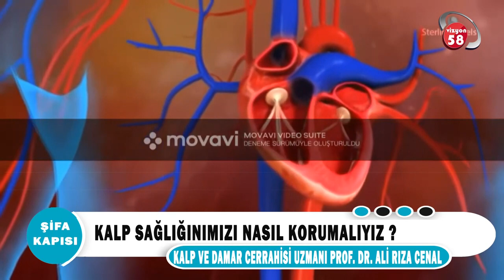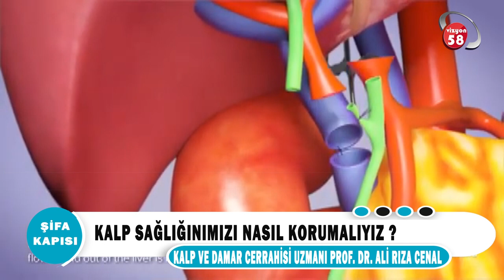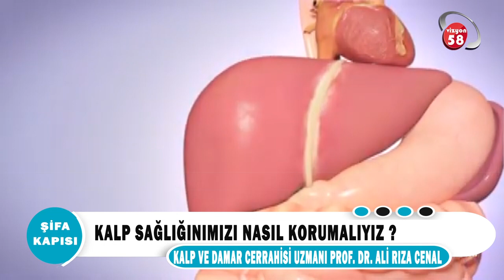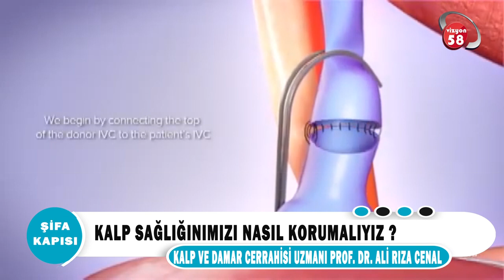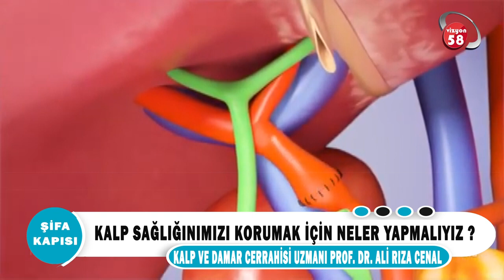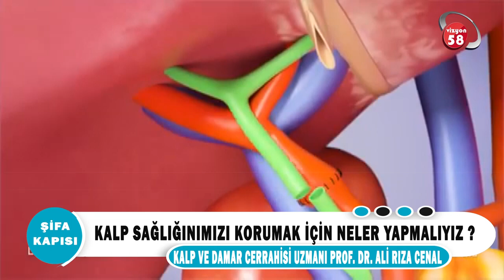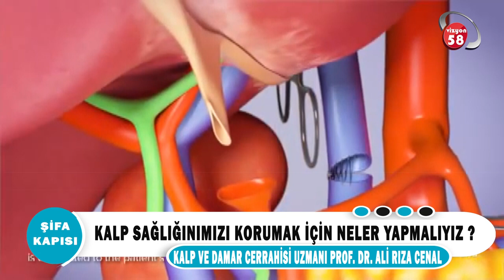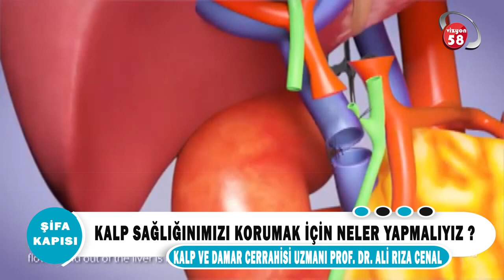Kalp Sağlığımızı Nasıl Korumalıyız?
Kalp Damar Cerrahi Uzmanı Prof. Dr. Ali Rıza Cenal '' Kalp Sağlığımızı Nasıl Korumalıyız? '' hakkında detaylı bilgiler veriyor.